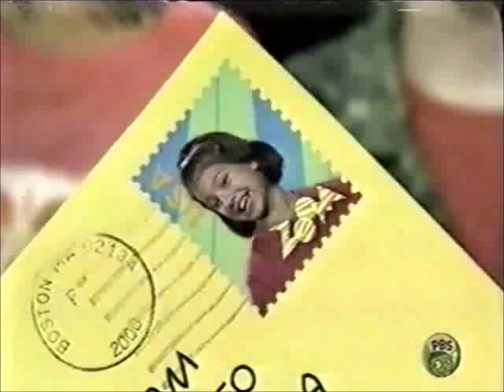ZOOM Season Three Episode One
2001 PBS Season 3, Ep. 1

This episode features:
ZOOM Game- Follow the Leader Relay
What Zup- What's Your Special Talent?
ZOOM Znack- Edible Spiders
Poem- High Dive
ZOOM Phenom- Ball Floating in the Air
Joke
ZOOM Into Action- Tracy A.
Joke
ZMail- Yourself Cupcakes, Riddle, State Critters
ZOOM Vid- Titanic Part 2
ZOOM Sci- Dancing Raisins
ZOOM Playhouse- A Day At The Movies
Stinger- A Day At The Movies Web Ad

Starring
Frances Domond
Kenny Yates
Rachel Redd
Eric Rollins
Kaleigh Cronin
Kevin "Buzz" Barrette
Caroline Botelho